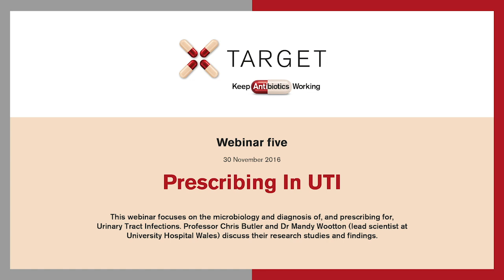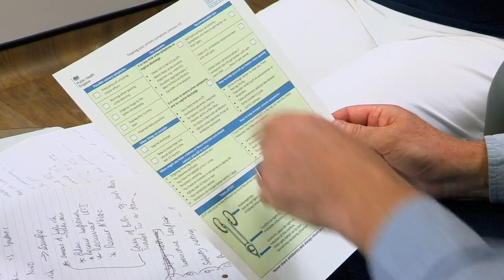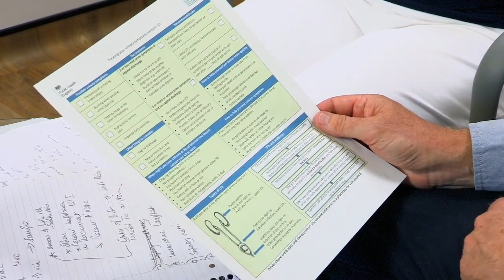TARGET Antibiotic Webinar Series - Webinar Five